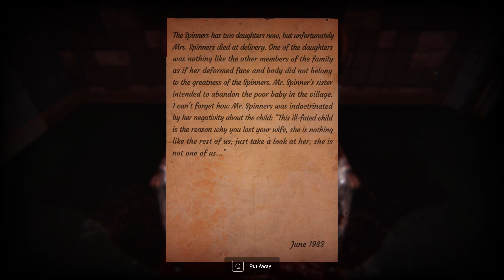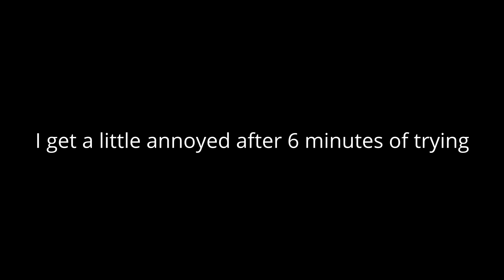Silence Channel Part 2 | So Scary So Frustrating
Here's a second look at Silence Channel. Have a great day!